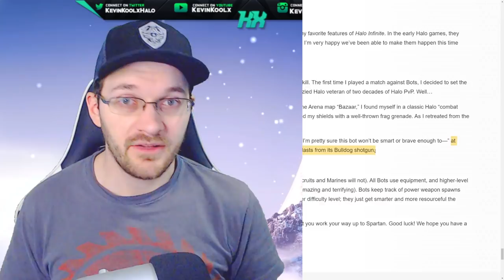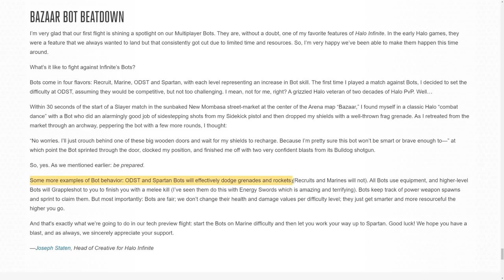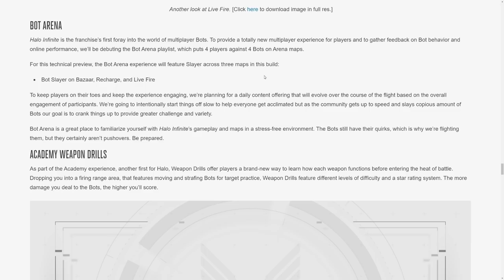Halo Infinite Bots Explained! Better Than You at Halo? Halo Infinite News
Timestamps
Intro - 0:00
Halo Infinite Bots Explained - 1:03

The Halo Infinite news about the Halo Infinite July update provides great information about the Halo Infinite flight test and how this Halo Infinite technical preview will provide great data for 343 Industries. Halo Infinite beta gameplay will first be against Halo Infinite bots gameplay for the Halo Infinite multiplayer gameplay experience for the Halo Infinite flight test.